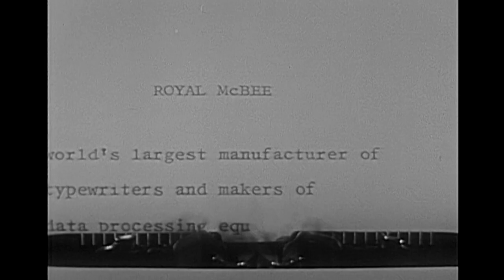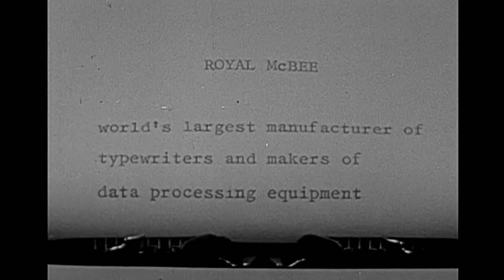"Sally" 1957 rare TV "Sally and the Sheikh" S1E11 Joan Caulfield, Marion Lorne, Johnny Desmond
Salesgirl, Sally Truesdale becomes traveling companion to a wealthy matron.

A sheikh kidnaps Sally because he wants her for his harem.